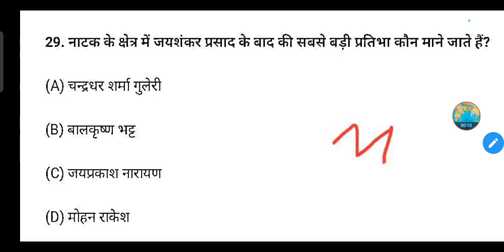नाटक के क्षेत्र में जयशंकर प्रसाद के बाद की सबसे बड़ी प्रतिभा कौन माने जाते हैं?